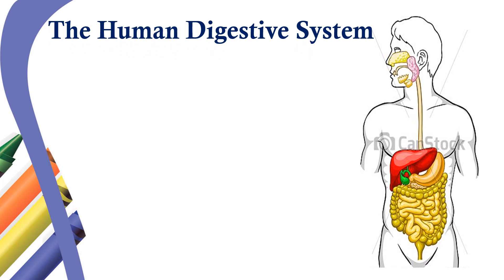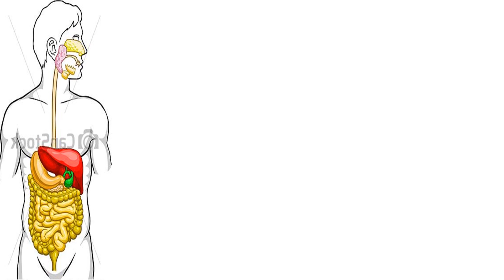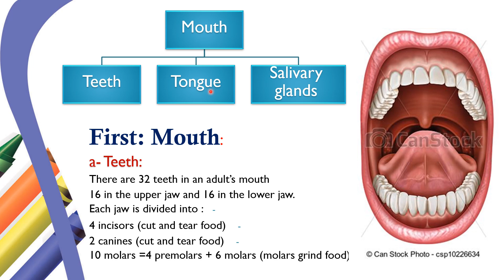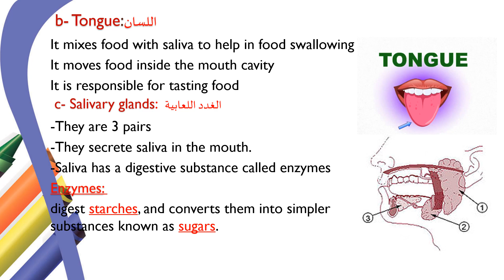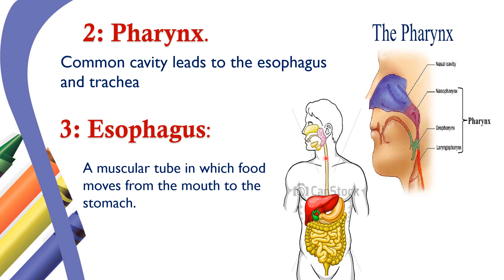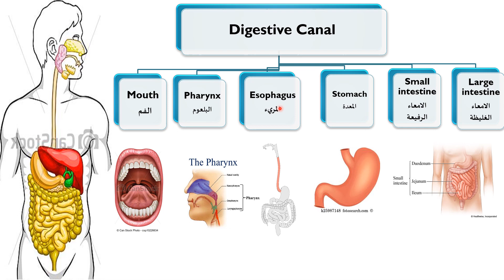science- grade 4- unit 1 lesson 1digestive system part 2الجهاز الهضمي الجزء الثاني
لو عجبك الفيديو ادعم القناه ب ليك و سبسكريب
randa abd el aziz